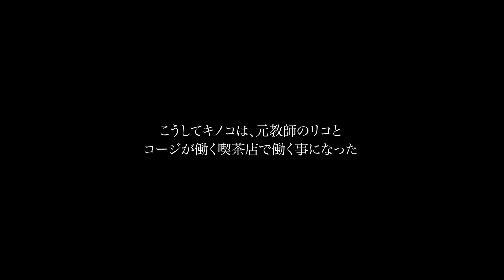『まっ透明なAsoべんきょ～』DVD告知CM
劇集団Z-Lion 東京・大阪・名古屋公演 2018
『まっ透明なAsoべんきょ～』
出演

釈由美子
A吉田空 　B莉帝 - リティ -
姜暢雄
校條拳太朗
中島美央
［Flower］
八島諒
向野章太郎
［劇団プレステージ］
まつながひろこ
久野木貴士
末永みゆ
粟島瑞丸
富田翔
小笠原健
髙木俊
水谷あつし

ナレーション　寺中寿之
脚本・演出：粟島瑞丸　（脚本協力　井上テテ）

東京　　六本木俳優座劇場
　　　　2018年5月23日（水）〜 27日（日）
大阪　　ABCホール
　　　　2018年6月2日（土）〜 3日（日）
名古屋　熱田文化小劇場
　　　　2018年6月6日（水）〜 7日（木）

世の中にはさまざまな世界があった。
夢の世界やら闇の世界やら華やかな想像の世界やら。
そんな世界の中に、まっ透明な世界という世界があった。
今回はそんな世界のお話。

まっ透明な世界の住民はみんな常識知らず。
服の着方が変だったり、
名前がみんな食べ物の名前だったり、頭が悪かったり。
人間の目には見えない透明な世界で、
みんな幸せな暮らしを送っていた。
そんな透明人間達は、
ある時期を迎えると人間の目にも見えるように姿を変えて、
１ヶ月間人間の世界に社会勉強しにくる事ができるという。
ある朝キノコとピータンは緊張しながらも
１軒のカフェにやって来た。
そこは、リコとコージという
元教師の夫婦が営むカフェだった。
「よしキノコ、私がいろんな事教えてあげる」
「うん」
キノコはそう返事をすると、
人間達とのバカで間抜けな１ヶ月が始まったのだった。

今作も最強のスタッフとキャストが集まり、
最高のヒューマンファンタジーハートフルコメディーを作り出す。